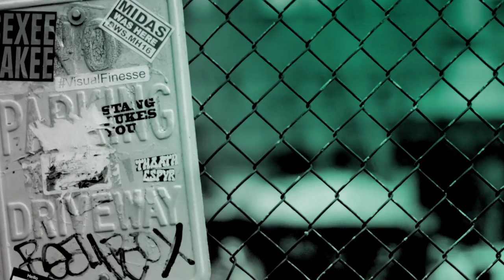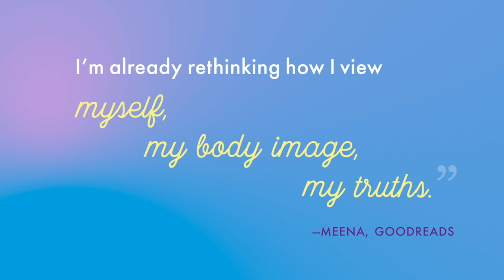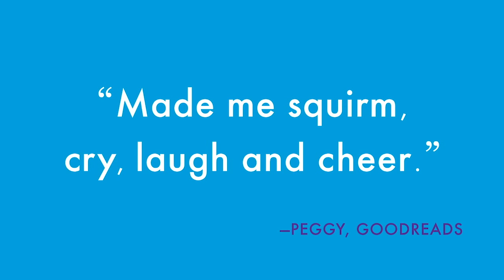Kristan Higgins Chats About Her Book, "Good Luck With That" With Lisa Lampanelli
New York Times bestselling author Kristan Higgins is beloved for her heartfelt novels filled with humor and wisdom. Now, she tackles an issue every woman deals with: body image and self-acceptance. A novel of compassion and insight, "Good Luck with That" tells the story of two women who learn to embrace themselves just the way they are. Higgins joined BUILD to discuss her book with comedian and wellness expert, Lisa Lampanelli.